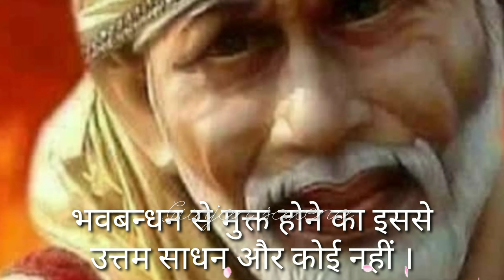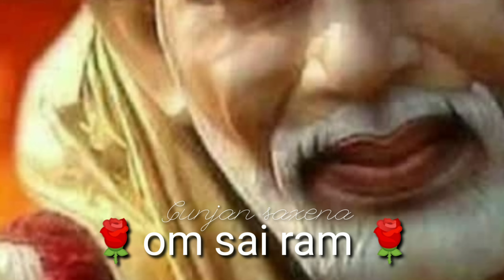aaj ka sai sandesh 🌺हरिभक्ति श्रेष्ठ है और🌺 sai sandesh today 🌺 साई संदेश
1010 angel no
mere sai
sai chalisa
sai sandesh
sign sandesh
sai
sai aarti
sai sandesh aaj ka
shoaib ibrahim
live shirdi sai baba darshan today
nasha song
sai katha anant hai sai naam anmol
sai sandesh
nasha song
sai baba ki baten
sai chalisa
sai sandesh
shehnaaz gill
king
shirdi sai
today sai sandesh
साई संदेश
sai sandesh
kakad aarti
gunjan saxena
sai sandesh
sai baba motivational speach
sai chalisa
साई संदेश
today sai sandesh
gunjan saxena